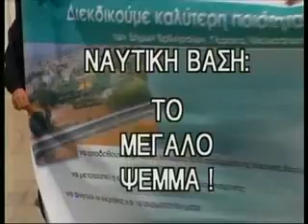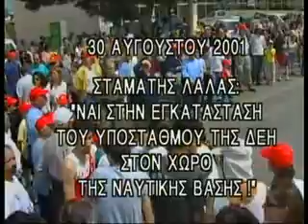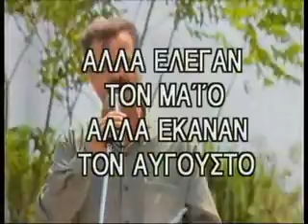Καταγγελία γιά την Nαυτική Βάση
Βριλήσσια ( 10-07-02)  Από τα πρώτα πολιτικά και αυτό-διοικητικά μηνύματα που χρησιμοποίησε στην προεκλογική εκστρατεία του ο Αργύρης Ντινόπουλος ήταν αυτά που αφορούσαν στην ναυτική βάση των Βριλησσίων. Τα μηνύματα αυτά ,σε βίντεο , προβάλλονταν σε τηλεοράσεις που είχαν τοποθετηθεί σε σημεία του Δήμου και κυρίως στο προεκλογικό κέντρο του συνδυασμού Νέα Πνοή του οποίου επικεφαλής- και υποψήφιος δήμαρχος-ήταν ο Αργύρης Ντινόπουλος.